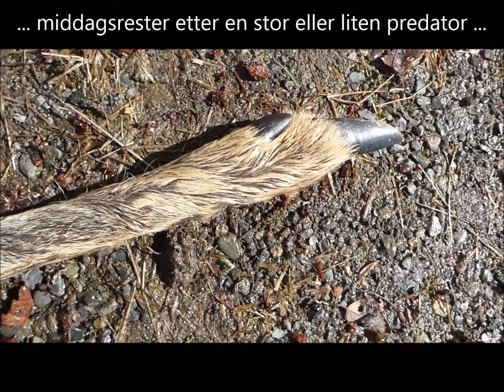Bare en skautur ... 11.04.2017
Våren sniker seg innpå Pullmyra, men hun holder fremdeles godt på den hvite serken ... inntil videre.